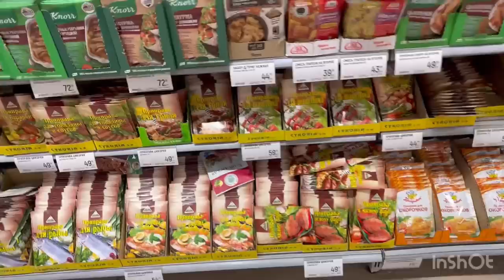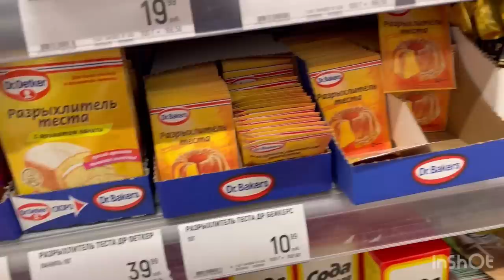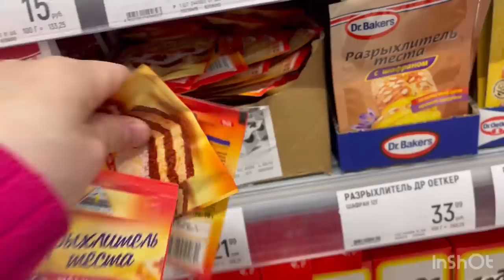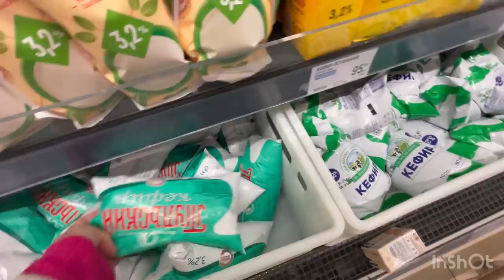Хотирахои гудаки ки дошт🥰Мохи бирен / Глобус харид куни /